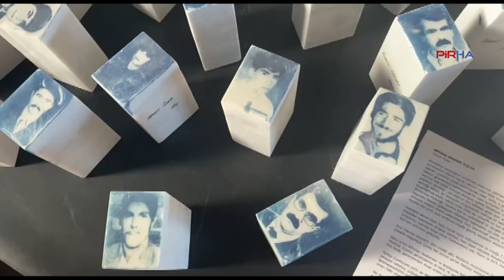Cumartesi Anneleri'nin 1000. hafta etkinlikleri dayanışma sergisi ile başladı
PİRHA- Cumartesi Anneleri’nin ‘Gözaltında Kayıplar Haftası/1000. Hafta’ etkinlikleri kapsamında Adasanat’ta dayanışma sergisi açıldı.